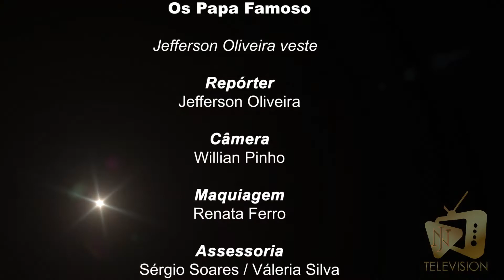Os Papa Famoso "Íntimi Expo" - Entrevista com Madame Duba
Neste vídeo, vocês acompanham tudo que rolou na Íntimi Expo 2021 e entrevistas exclusivas.